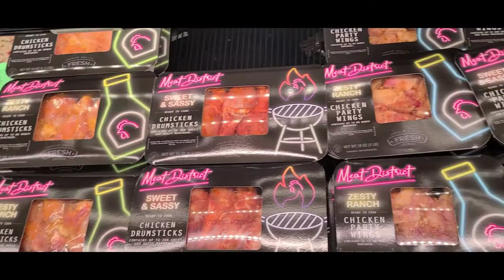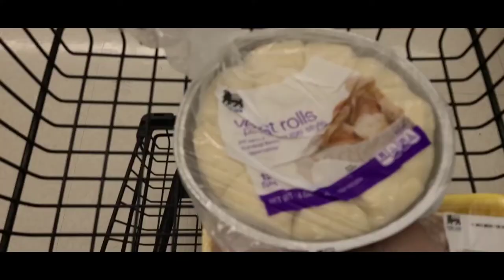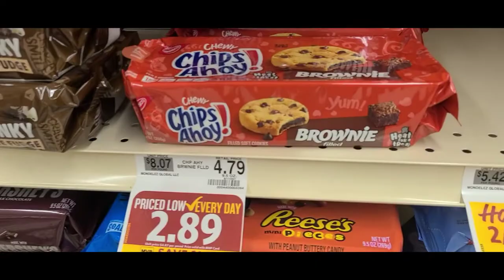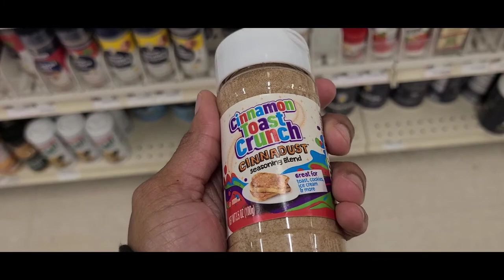Grocery Vlog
I did a little grocery shopping for dinner. It was a long process but a fun one.